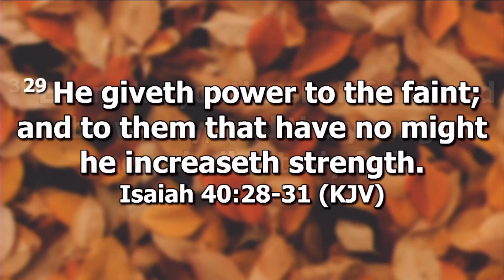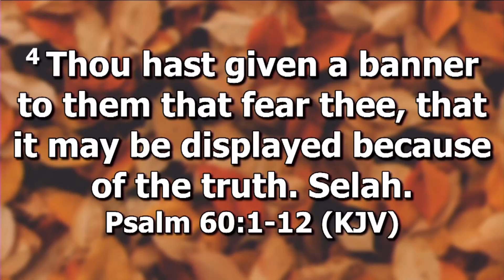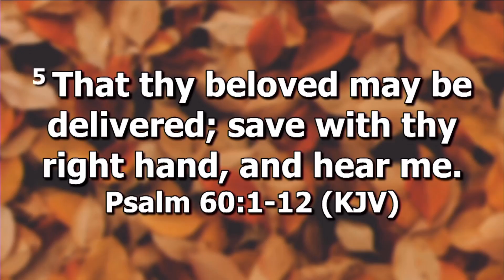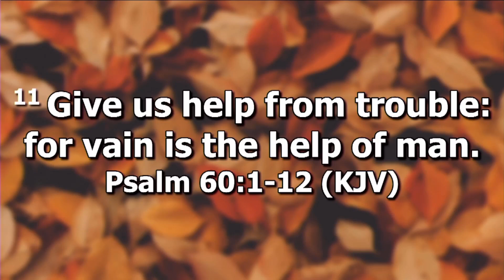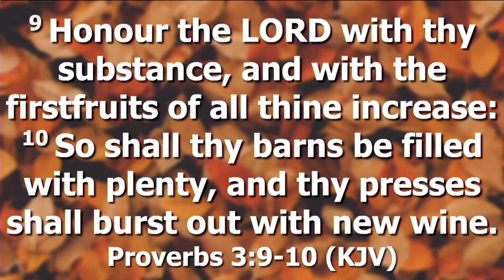When You Suffer Setbacks | November 12, 2023, 8AM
Setbacks, defeats, and rejections are all apart of life, but it is how we respond to them that will determine the outcome!